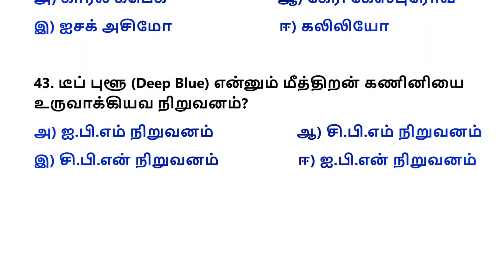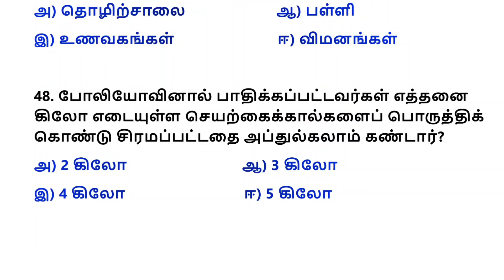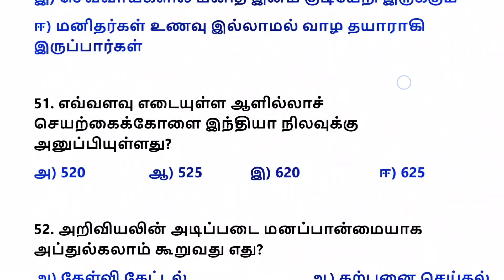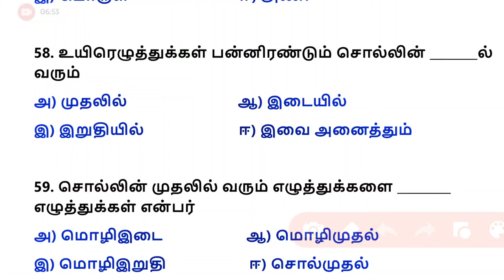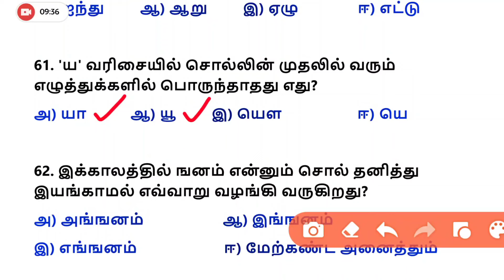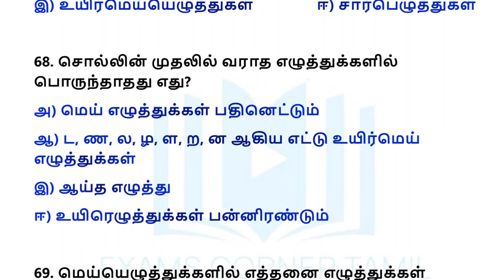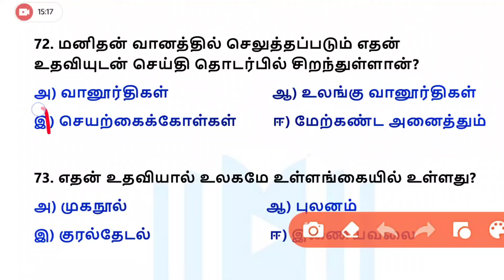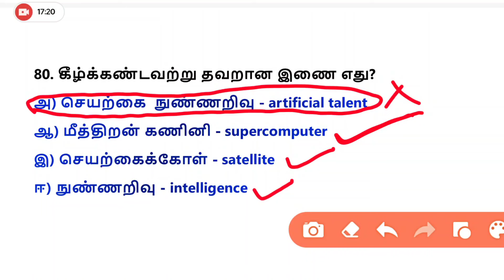பொதுத்தமிழ் / TNPSC / Tamil important questions / 6th tamil unit 3 line by line / Exams Corner Tamil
பொதுத்தமிழ் / TNPSC / Tamil important questions / 6th tamil unit 4 line by line / Exams Corner Tamil

6th tamil line by line questions playlist link